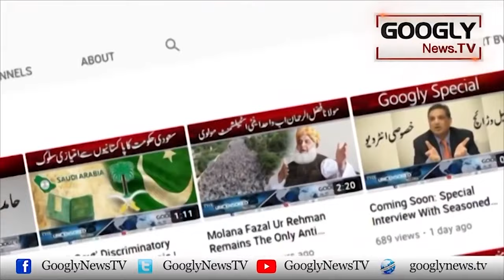Zawal Sai Khofzada Moin Aktar Nai Arooj Per Dunya Chhour Dei | Googly News TV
Zawal Sai Khofzada Moin Aktar Nai Arooj Per Dunya Chhour Dei